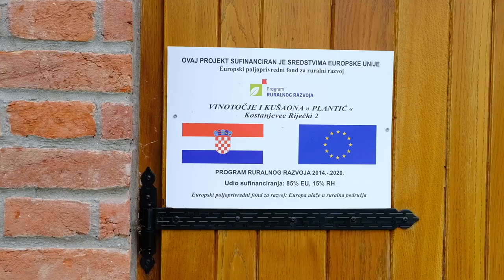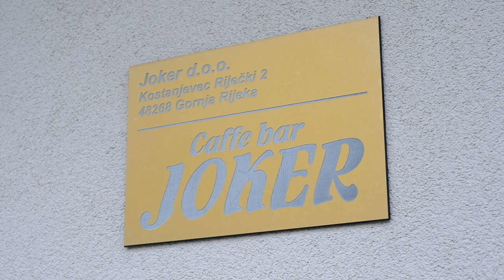Kostanjevec Riječki: Mjesto gdje je na rođendanskog proslavi smrtno stradao 16-godišnjak